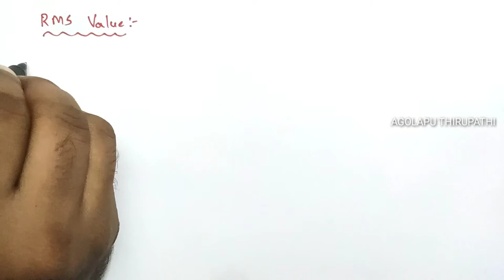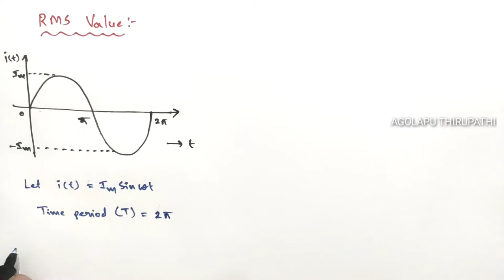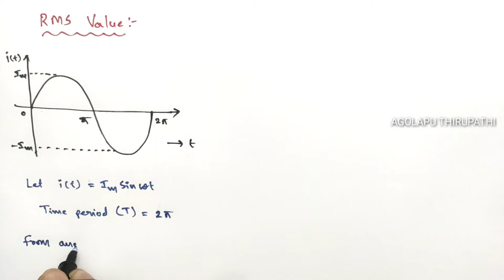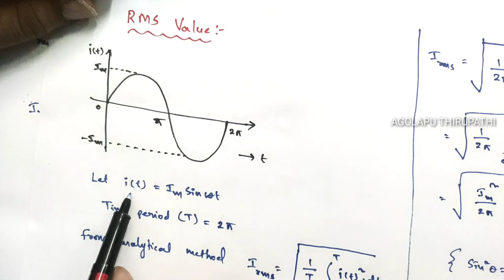RMS Value (Effective value) of a sine waveform || AC circuits || BEE